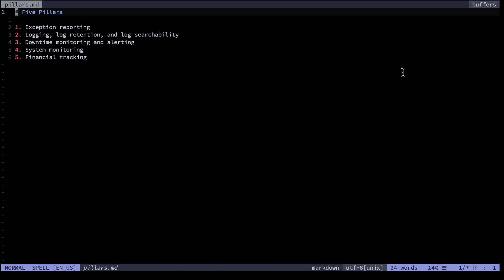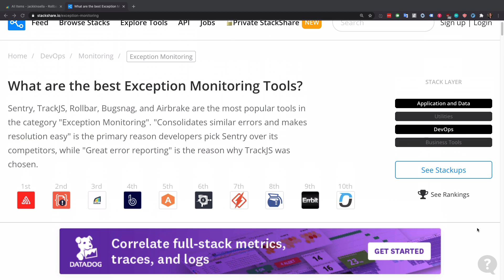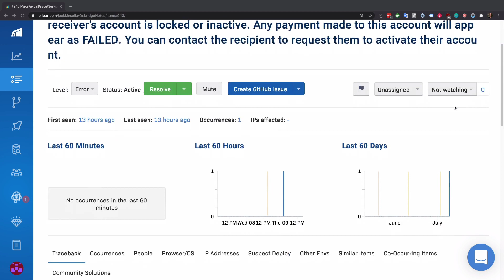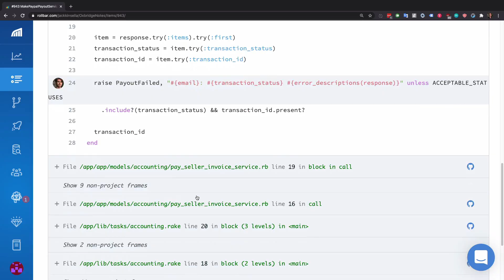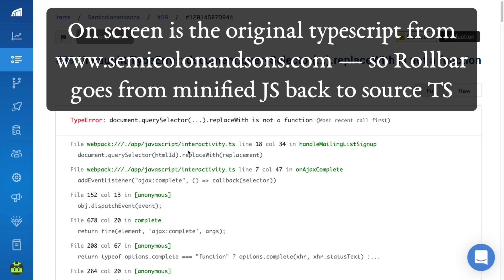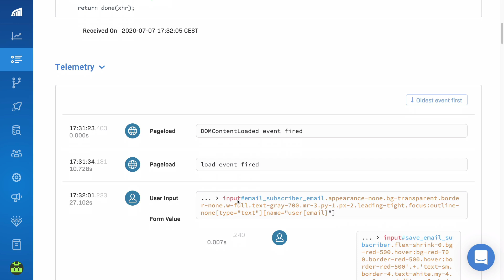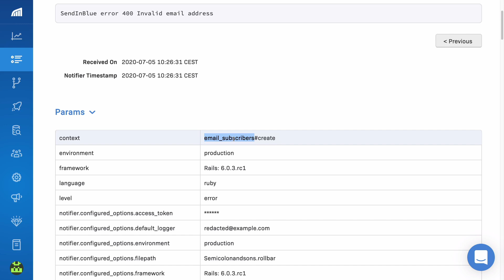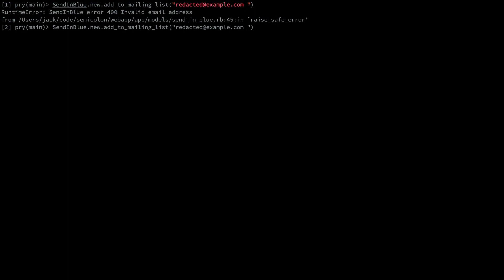Error Tracking & Monitoring Part I/II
In war, no plan survives contact with the enemy. In tech, no code survives contact with real users. In this episode, I discuss systems to monitor and stay alerted about errors in production. By watching me debug a few of my exceptions, you'll learn: 1) How these tools can integrate back-traces of the original source code, rather than any minified or transpiled versions.  2) How to configure your error reporting to include not just back-end, but also errors in the front-end and background queues. 3) How these tools can speed up back-end debugging by showing the SQL queries prior to the error 4) How these tools speed up front-end debugging by using telemetry to list the browser events leading up the error. 5) How you can use the data persisted in the error tracking tool to salvage mission-critical data you would otherwise have lost.